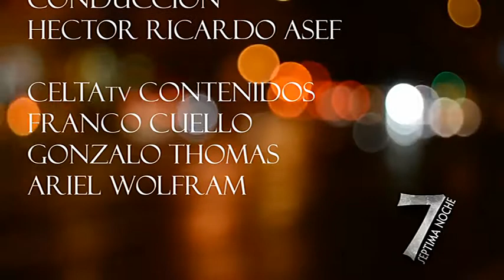Séptima Noche con Ana Conti tercer bloque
Ana Conti: Docente con una trayectoria tan amplia como considerada por sus pares. Descubrimos una iniciativa que puso en marcha cuando asistimos a una de sus conferencias amenas y más que interesantes, hablando en cada cada caso sobre alguna mujer destacada en el mundo. Así conocimos vidas, anécdotas, costumbres y perfiles de Frida Khalo, Alfonsina Storni, Chavela Vargas, Eva Duarte, Cocó Chanel, Juana Azurduy y tantas más. No dudamos en invitarla a nuestro programa para compartir con los televidentes algunos trazos de la personalidad de quienes tanto trascendieron. Una entrevista para disfrutarla mucho.

Conductor: Héctor Ricardo Asef
Invitado: Ana Conti
3er bloque de 3

Programa Emitido en Celta TV